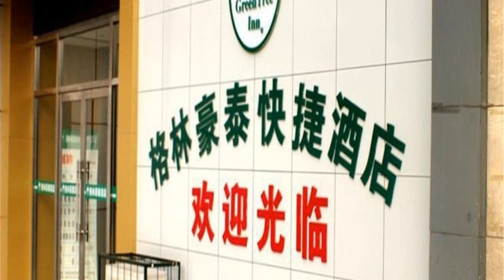GreenTree Inn TianJin JinNan ShuangLin Metro Station Express Hotel, Tianjin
About Property:
In a prime location in the Jinnan district of Tianjin, GreenTree Inn TianJin JinNan ShuangLin Metro Station Express Hotel is located 10 km from Meijiang Convention and Exhibition Centre, 10 km from Tianjin World Economy Trade and Exhibition Center and 13 km from Tianjin Radio and Television Tower. Among the facilities at this property are a 24-hour front desk and luggage storage space, along with free WiFi throughout the property. The pr...
Property Type: Hotel
Address: NO.22 Buliding, HaiTian XinYuan LuShui Road,JinNan District, Jinnan, 300222 Tianjin, China
Searching For
1. GreenTree Inn TianJin JinNan ShuangLin Metro Station Express Hotel - Tianjin
2. GreenTree Inn TianJin JinNan ShuangLin Metro Station Express Hotel - Tianjin Address
3. GreenTree Inn TianJin JinNan ShuangLin Metro Station Express Hotel - Tianjin Rooms
4. GreenTree Inn TianJin JinNan ShuangLin Metro Station Express Hotel - Tianjin Amenities
5. GreenTree Inn TianJin JinNan ShuangLin Metro Station Express Hotel - Tianjin Offers and Deals
Audio Credit:
Track Title: Subway Dreams
Artist: Dan Henig